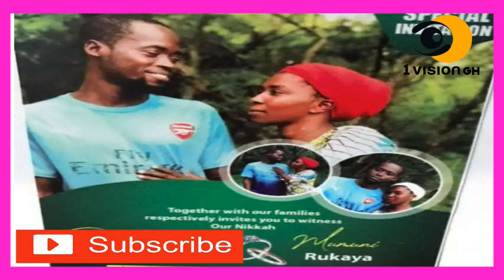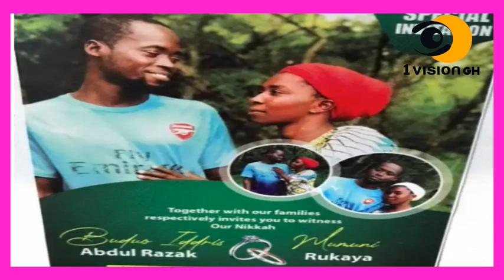SO SAD - MAN DIES A DAY AFTER HIS WEDDING AND 18 CONFIRMED DEAD IN GHASTLY ROAD CRASH